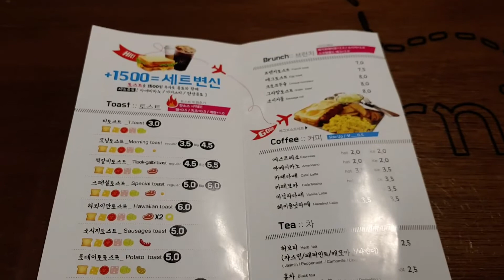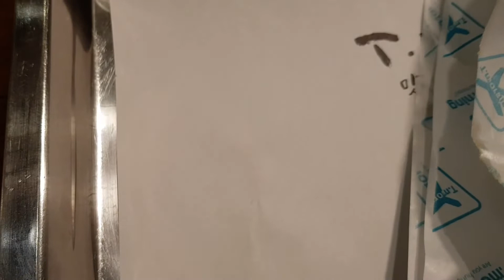대구역 핫플 l 브런치 편 l 자유로운 영혼을 위한 토스트 l 티모닝 l The Toast Near The Daegu Station l T.Morning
스페셜 토스트 5000원
아이스티 1500원 (세트 메뉴)

대구역에서 가까운 토스트 핫플입니다.

8시 30분부터 오픈하여 아침식사 및 아점(브런치)을 이용할 수 있는 곳입니다.

티모닝의 뜻을 곰곰히 생각해보니 T가 예전 대구 표기의 Taegu에서 따온, 대구의 아침이 아닐까 문뜩 떠올려봤습니다. (개인적인 의견입니다.)
다시 생각해보니 토스트(Toast)의 T인듯하네요..

식당의 컨셉도 여행에 맞춘 듯 하고 위치도 대구역에 가깝다보니, 대구역을 통해서 오전 일찍 여행 온 분들이 숙소에 체크인 시간이 안될 때 이용하기 좋겠다라는 생각이 가장 먼저 들었습니다.

물론 여행을 떠나기 전에 들려도 좋고, 여행자가 아니더라도 그 기분을 느낄 수 있는 곳이기도 한 것 같습니다.

그리고 라이더 분들도 음식점 앞에 주차하고 자주 이용하시는 것 같습니다.

+ 반월당점, 삼덕점도 있네요. 가까운 곳 이용해보세요~